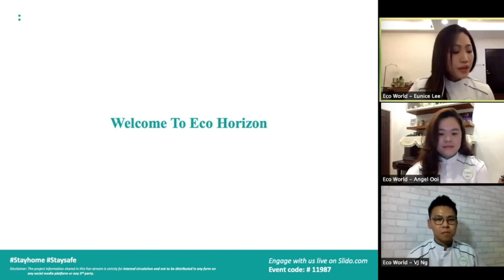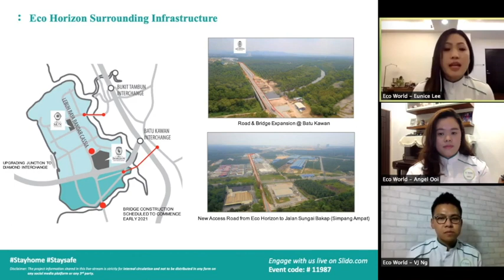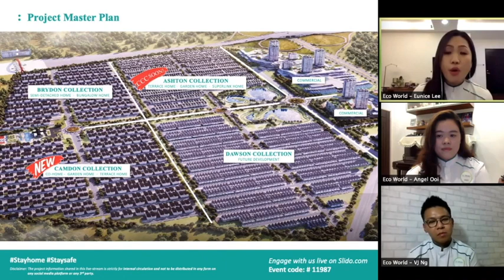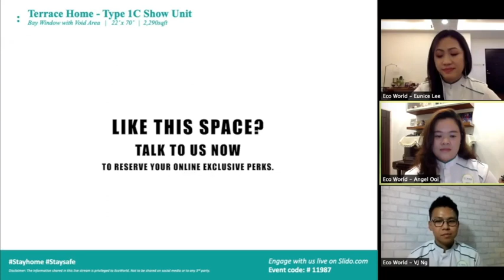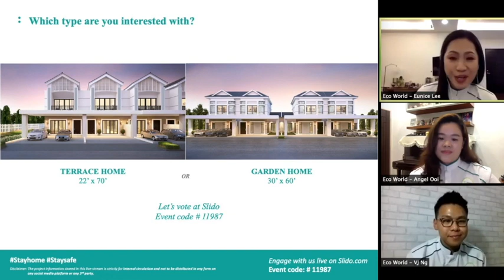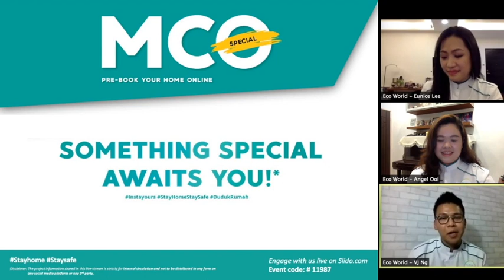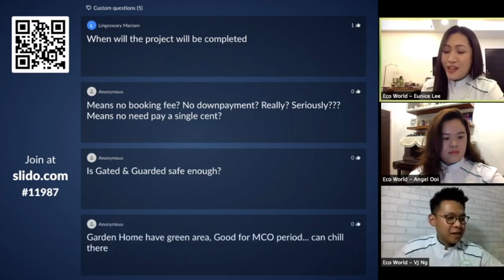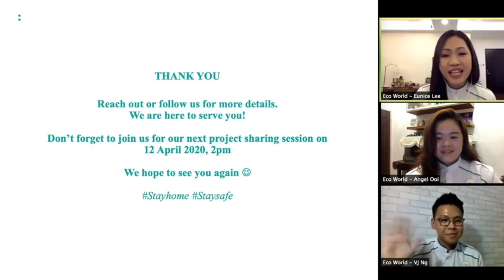Eco Horizon - Ashton Collection MCO Special Preview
Have no worries if you missed out on our previous Live Webinar on Eco Horizon's Ashton Collection. You can now watch it again here! Click on the link below for more assistance to the Super Easy, Super Enjoyable and Super Affordable ways we have made it for you to own your dream home.